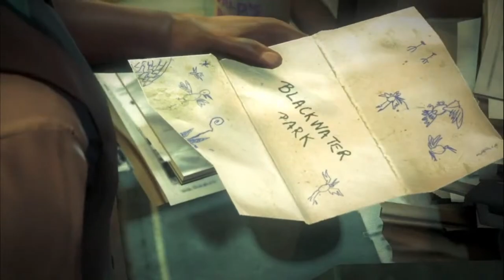Hitman: Absolution - Проходження - Місія в суді це вибух мозку! #6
Підтримати копійкою можна за посилання нижче:

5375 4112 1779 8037